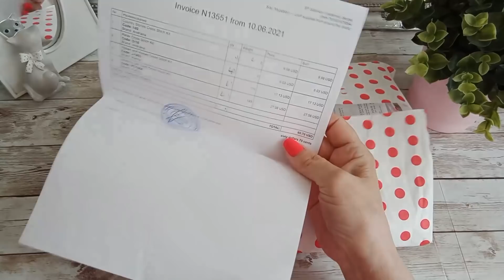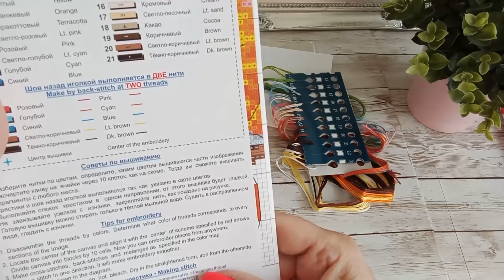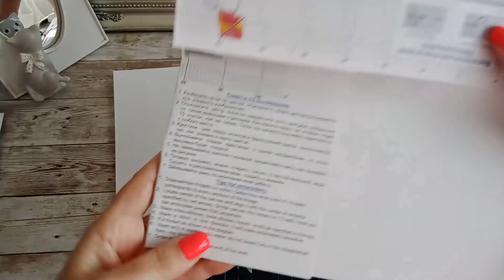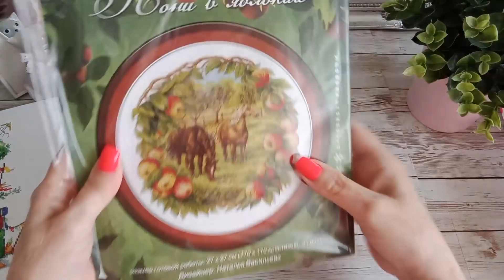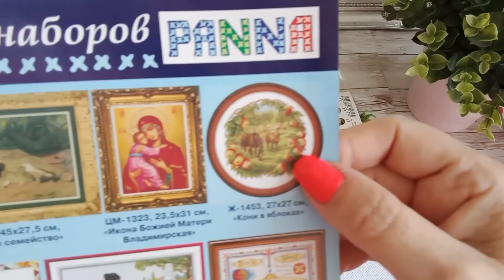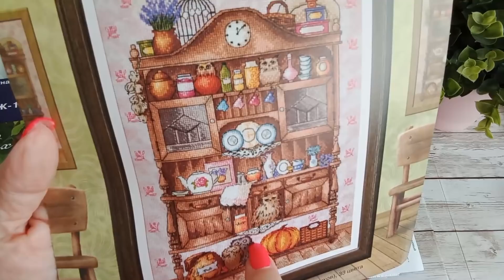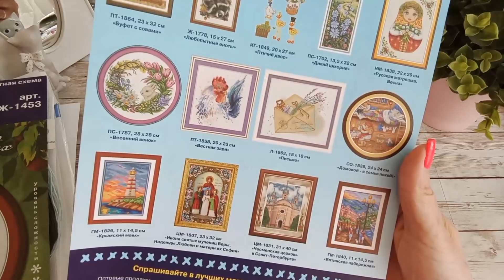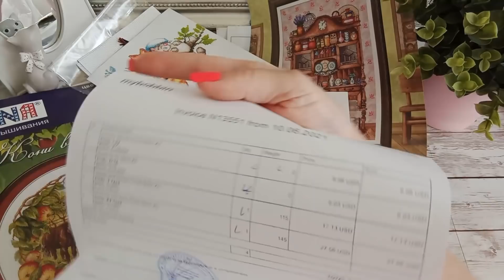Para mí, mybobbin es sinónimo de calidad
Siempre que tengo entre mis manos los kits de la tienda de se me dibuja una sonrisa.   Son bonitos, son originales, son delicados, son divertidos, son atrevidos, son diferentes y, además, tienen un precio estupendo y tardan muy poco en llegar. (además, a partir de 50US$ -42€-, no pagas gastos de envío).   Yo te recomiendo registrarte en "mi club de amigas" porque es gratis y así, cuando te animes a comprar podrás acceder a descuentos.   Este link es el que tienes que utilizar para ser de mi club.   Aquí te dejo ahora los accesos directos a los 4 kits que muestro en el vídeo de hoy.  Espero que te gusten.  Almubesos